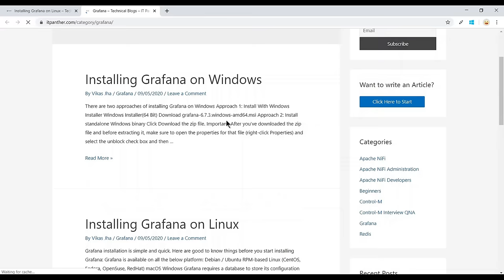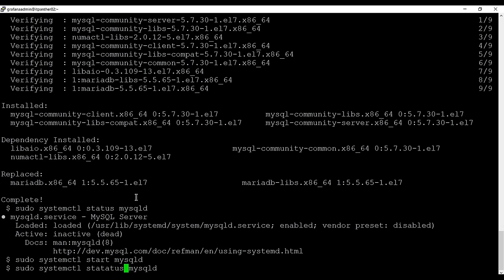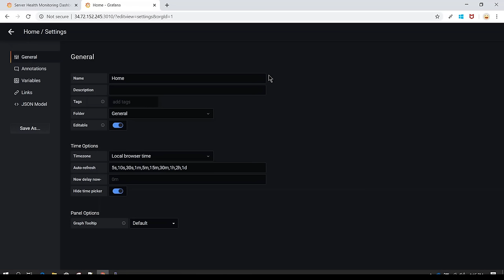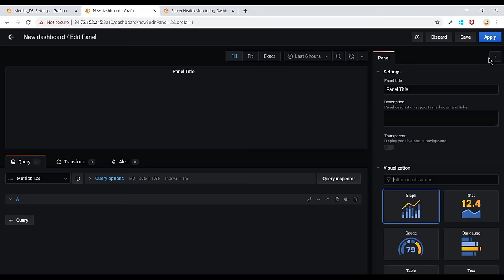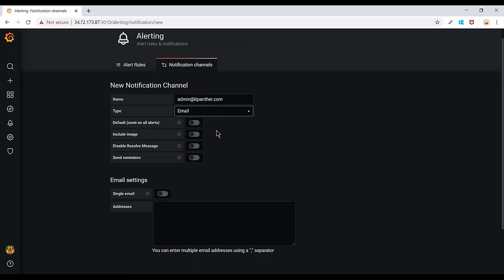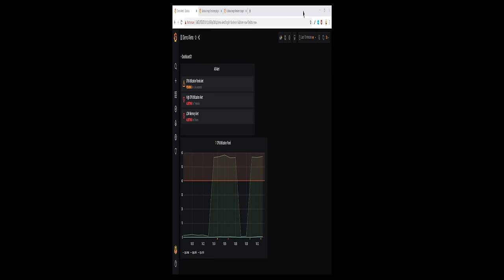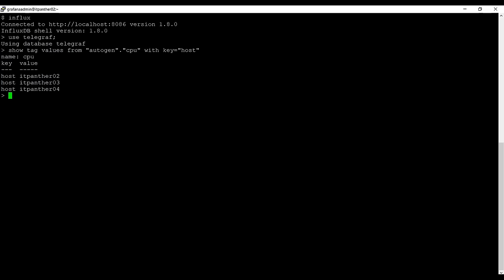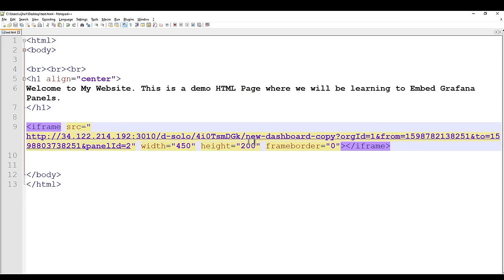Grafana Course for Beginners | Learn Grafana | Grafana Tutorials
Buy my 7+ Hours of latest Grafana course at special price

Want to connect on Instagram? Here is my id @vikasjha001 ✔️ Join Grafana Group on Telegram to ask any questions:

You may skip that and follow the below index:
00:00:00 - Grafana for Beginners
0:00:17 - Install, Manage and Uninstall Grafana on Linux
0:17:14 - Installing Grafana on Windows erver
0:25:07 - Changing Grafana Port
0:29:10 - Changing Grafana Database From QLite to MyQL
0:52:07 - Changing Grafana Configuration on a Windows Machine
0:57:35 - Upgrading to Grafana Version 7
1:05:25 - Grafana User Interface
1:24:16 - Connecting to MyQL and Creating First Dashboard
1:51:36 - Using Custom Query To create a Visualization
1:57:08 - Configuring InfluxDB Data ource in Grafana
2:04:52 - Creating Threshold and Using tatsD Visualization
2:09:56 - Alerts in Grafana
2:34:53 - Grafana Alerts on Telegram
2:49:41 - Installing Additional Plugins and Using Pie Chart Visualization
2:58:08 - User Creation and Role Assignment in Grafana
3:05:21 - Tabular Visualization in Grafana
3:12:14 - Grafana tat Advance Visualization
3:19:23 - Grafana Variables
3:33:16 - More About Grafana Visualization Options
3:50:22 - Embedding Grafana in Iframe HTML

LearnGrafanaByVikasJha Grafana VikasJha ign up to killshare using this link and get one month free membership.